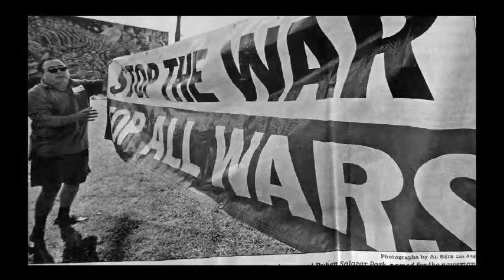Harry Gamboa - Photographer